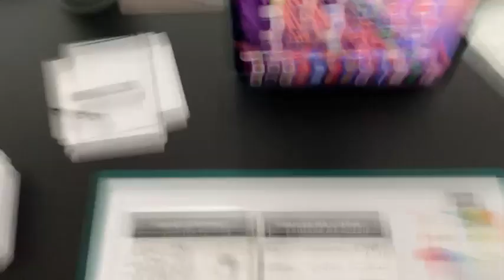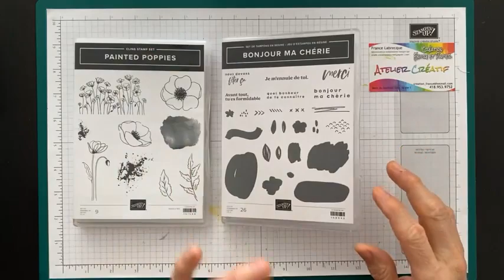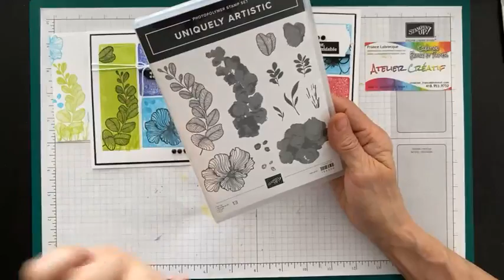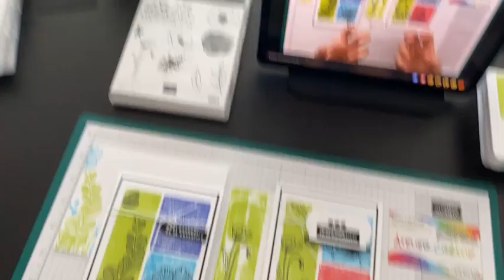Mosaïque coloré en In Color 2022-2024 = FB LIVE 12 mai 2022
Créer un fond en mosaïque coloré et ajouter vos images en partie à l'intérieur !! Création Encre et Papier - France Labrecque